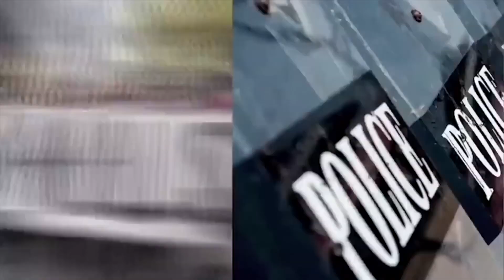Lindsey Graham Clashes With Trump Over Turkey Invasion Into Syria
The Randi Rhodes Show discusses Lindsey Graham's latest interview on foxnews about the Turkish invasion of Syria.